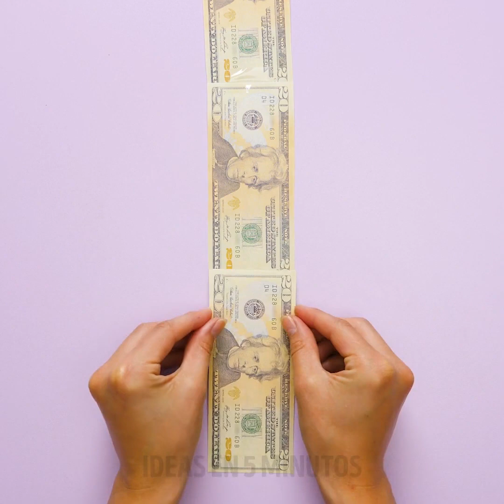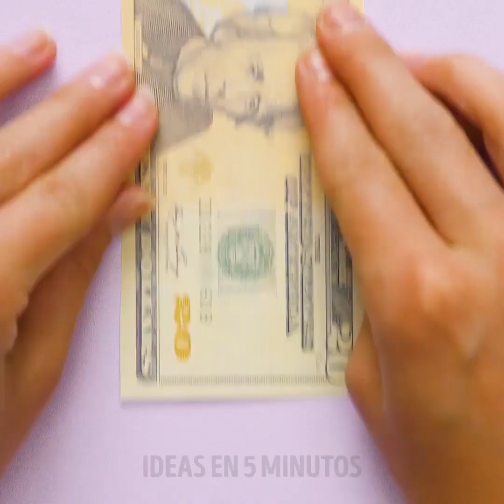26 GRANDIOSAS IDEAS DIY PARA TODA LA FAMILIA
CREA IDEAS PARA HORAS DE DIVERSIÓN

¡Hola amigos! El video de hoy es especialmente para aquellos de ustedes que aman hacer manualidades y bricolaje con su familia. Hemos reunido las ideas más divertidas para que puedas pasar un rato agradable con las personas más cercanas a ti. Estas ideas son simples y realmente fáciles de hacer, por lo que no tendrá que dedicar demasiado tiempo a ellas. En primer lugar, le mostraremos cómo hacer un monstruo de caramelo súper lindo.

También aprenderás cómo hacer un organizador de maquillaje muy necesario y conveniente. ¡También puedes decorarlo como quieras! También le mostraremos cómo hacer un dispensador de dinero increíble y luego cómo envolverlo como un regalo para alguien. Suena muy divertido! Los globos son el punto de partida perfecto para divertidas ideas de bricolaje también. Le mostraremos cómo hacer formas increíbles como frutas y animales.

¡Mira este video completo! Estamos seguros de que no te arrepentirás.

MARCAS DE TIEMPO:

1:05 - Monstruo de caramelo
3:59 - Organizador de maquillaje
6:09 - Dispensador de dinero
8:45 - Fruta del globo
10:28 - Caracol globo